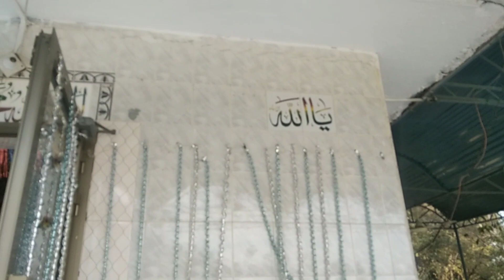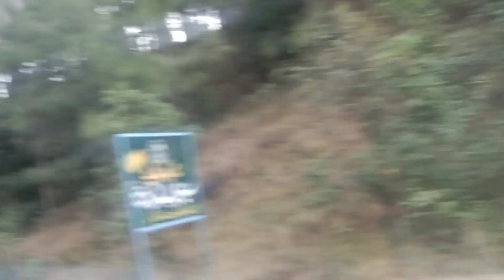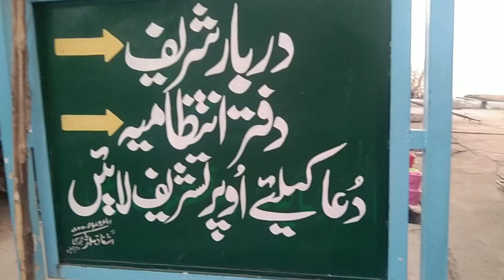Ghomnay gay darbar par😍😍🥰🥰 Vlog 32